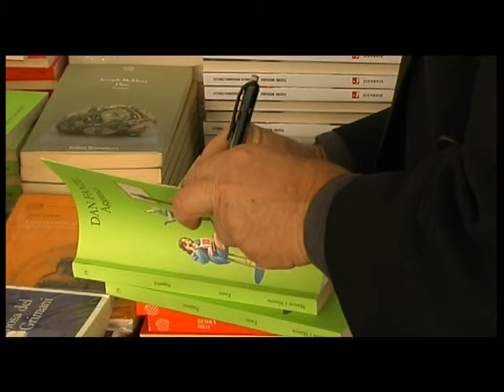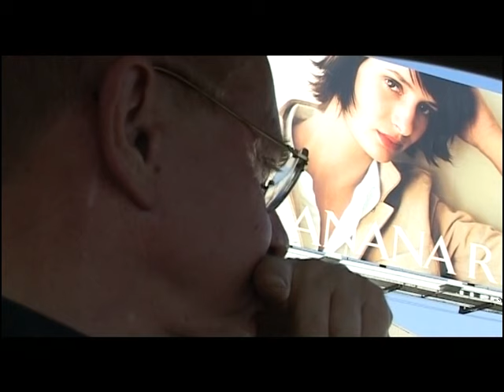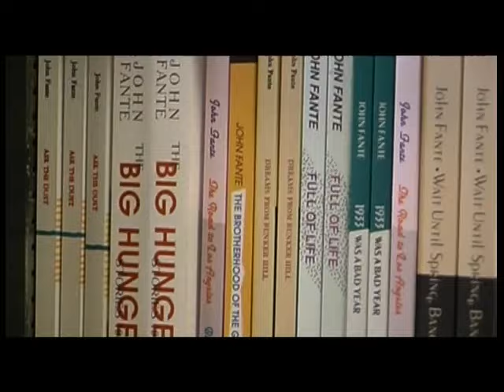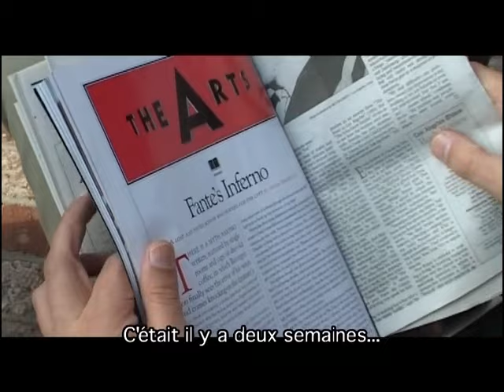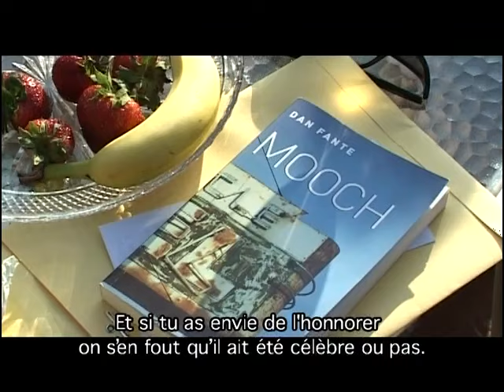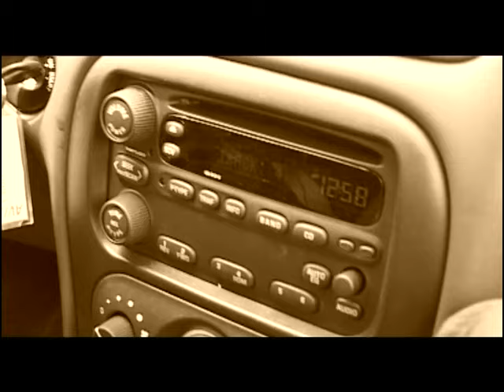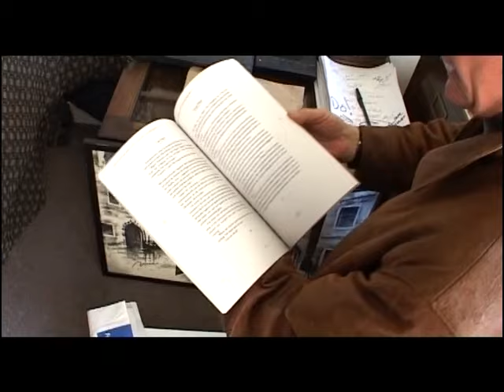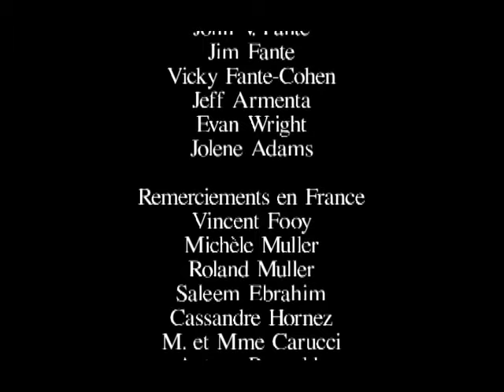Made in Fante, portrait de Dan Fante écrivain - Documentaire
Titre complet : Made in Fante, portrait de Dan Fante écrivain hanté par son père.
Pas facile d'être le fils d'un grand écrivain. Surtout lorsqu'il s'agit de John Fante, coléreux, coureur et alcoolique. Dan Fante a longtemps vécu dans l'ombre de ce père mythique. Il raconte sa vie d'errance à New York, loin du Los Angeles de son enfance, faite de petits boulots et surtout d'alcool et de drogue. Car Dan Fante a poussé le mimétisme jusqu'à sombrer, comme son célèbre géniteur, dans l'enfer de la bouteille.
Mais arrivé à la quarantaine, il parvient à réaliser le rêve qu'il a longtemps caressé : écrire. Il publie son premier roman, "En crachant du haut des buildings", dans lequel il met en scène son double, Bruno Dante. D'autres suivront, sous influence assumée de Charles Bukowski… et de John Fante.
"Après, j'ai relu. Plusieurs fois. Pas mal ce poème. J'ai repensé à Jonathan Dante. C'était pour lui que j'avais écrit ça. Je me suis permis d'en écrire d'autres et que tous seraient pour lui" écrit-il dans un autre de ses livres "Les anges n'ont rien dans les poches".
Dans ce documentaire, périple entre l'Italie et Los Angeles avec un passage par le désert californien, Dan Fante confie sa difficile émancipation de la figure paternelle. Aujourd'hui quinquagénaire, il raconte qu'il rêve encore très souvent de lui. Les réunions de famille montrent elles aussi que le fantôme de John hante encore tous les Fante.

Réalisation : François Lecauchois et Stéphane Muller
Type : documentaire
Production: 5ème Planète